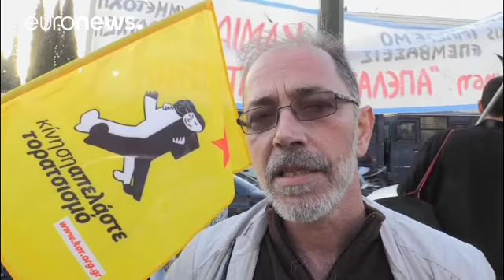Αντιπολεμικό συλλαλητήριο για τη Συρία στην Αθήνα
Συνθήματα κατά του ΝΑΤΟ και των εξοπλισμών και πορεία προς την αμερικανική πρεσβεία…